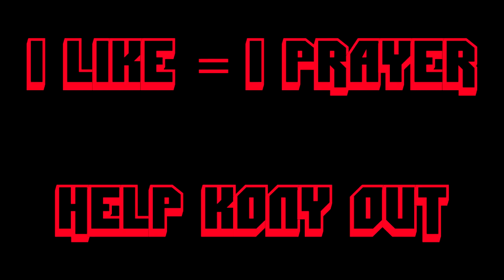Planetside 2 - Making friends with TR xXxExposedIluminatixXx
In this one we befriend scrub named Erikkartmann and laugh at someone who got farmed. Good shit. Still praying for pyroblaze tho.